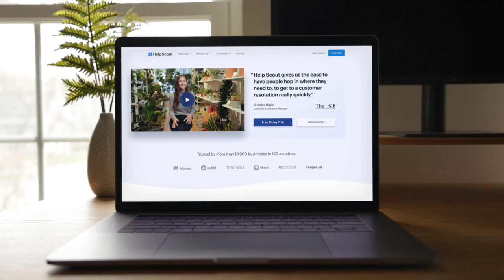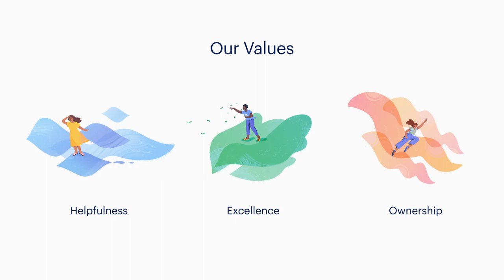Careers at Help Scout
Here's a sneek of what it is like to work at Help Scout - from anywhere in the world! to view our open roles, or register your interest in future positions.